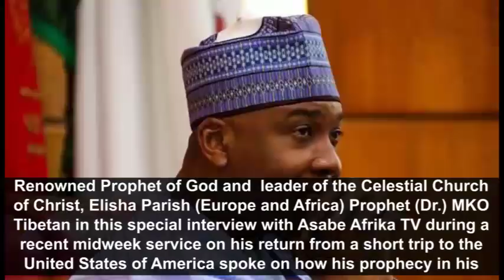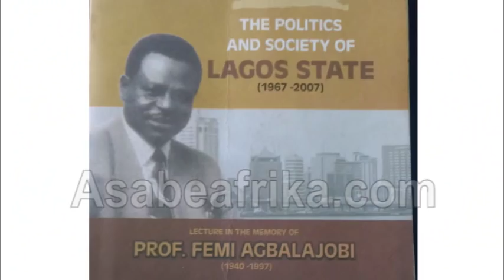Anthony Anenih's Properties will be seized next Year--Prophet who predicted his death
Prophet (Dr.) M.K.O. Tibetan is the prophet who predicted late Chief Tony Anenih's death in his 'Revelation 2016' and 'Revelation 2018' which was launched on January 7, 2018.

The Prophet warned the former Nigeria's Federal Minister of Works and former Chairman of People's Democratic Board of Trustees (BOT) to put his house in order as death is very near. Of course, 9 months later, the Uromi born politician passed away at Cedar Hospital, Abuja after a brief illness.

The Prophet equally warned the late Anenih in his 2016 prediction that he will lose a son, just like Prophet Tibetan warned ex-Bayelsa Governor Chief Diepreye Solomon Peter Alamieyeseigha in his 2015 prediction book that he will equally lose a son before losing his own life for political atrocities he allegedly committed.

On a visit to Prophet Tibetan after his return from a short trip to the United States of America, he spoke further about his prediction on Anenih and why the Lord made it come to pass. He equally spoke on other predictions on Senate President Bukola Saraki and Lagos State Governor Akinwunmi Ambode.

The Prophet whose annual prediction book is always a bumper-revelation of events and spiritual direction for nations, organizations and individuals said more.